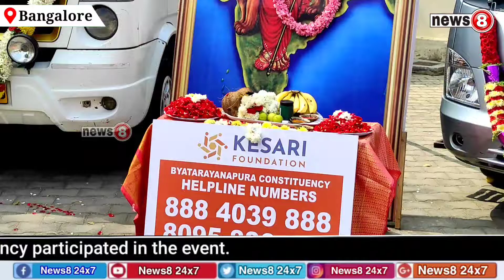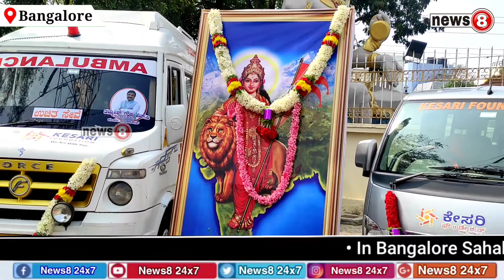Kesari Foundation Provides Free Services|COVID19 Ambulance Service,Oxygen Concentrators,Grocery Kits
In Bangalore Sahakari nagar Mr. Thammesh Gowda HC Founder of kesari Foundation, and Chairman Karnataka Vidyuth Kaarkhane Limited KAVIKA, Kesari Foundation Provides Free Services for the people of Byatarayanpura Constituency, in this COVID-19 Pandemic situation, Ambulance Service,Oxygen Concentrators, Grocery Kits, Sanitization Medicines, for Covid and Non-Covid patients, and Inaugurated Programme along with Leaders of Byatarayanpura constituency participated in the event.